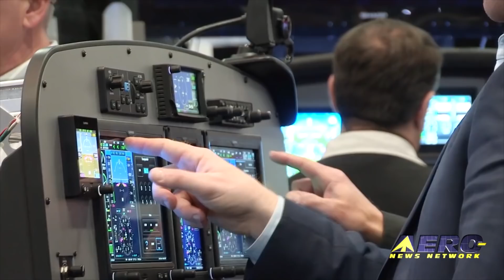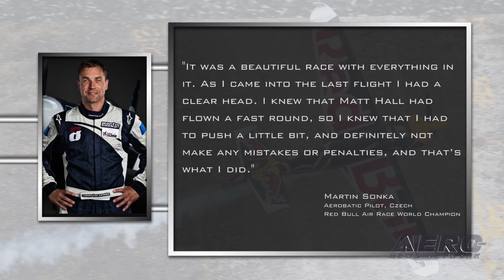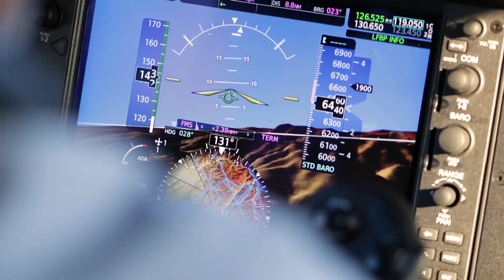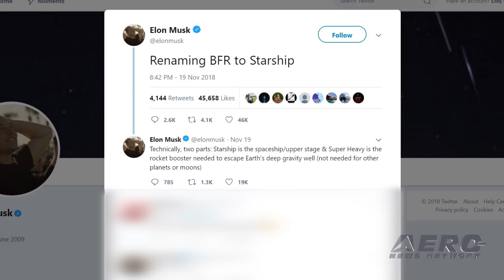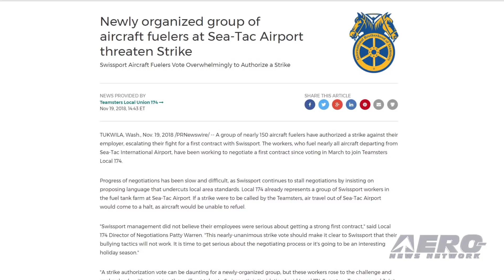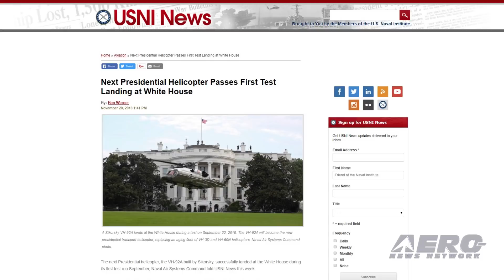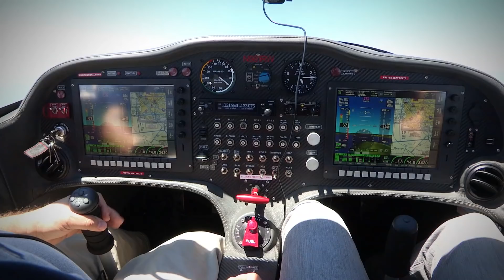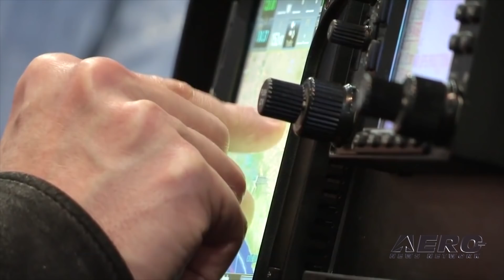Airborne 11.26.18: Sonka Wins Red Bull, Marine One, Avionic$ Up!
Also: SpaceX New BFR Name, Sky Join ALPA, Aircraft Fuelers Organize, Former NASA Admin Criticizes

Martin Sonka has won the 2018 Red Bull Air Race World Championship following a nail-biting final race in Fort Worth, Texas. The pressure could not have been higher for the Czech pilot, who was last to fly and had to win the race to win the overall Championship. “This race was incredible. It couldn’t end up better than this,” he said afterwards. "It was a beautiful race with everything in it. As I came into the last flight I had a clear head. I knew that Matt Hall had flown a fast round, so I knew that I had to push a little bit, and definitely not make any mistakes or penalties, and that’s what I did.” If you've been wondering what the new Marine One helicopter may look like, some newly-released photos will give you some idea. The images show a prototype of the new helo landing on the White House Lawn. A NAVAIR spokesman said that the photos were captured during testing on September 22. NAVAIR is leading the development of the new aircraft. The images show a Sikorsky VH-92A helicopter in the traditional Presidential airlift livery. A spokesman said that "there isn't a part of that helicopter that isn't tested, down to the paint. We took delivery from Sikorsky in August and began testing." AEA has released its third-quarter 2018 Avionics Market Report. In the first nine months of the year, total worldwide business and general aviation avionics sales amounted to $2,001,676,685.92 or more than $2 billion as reported by the participating companies. The figure represented a 15.5 percent increase in year-over-year sales compared to the first nine months of 2017 amount of $1,732,915,016.06. All this -- and MORE in today's episode of Airborne!!!

Airborne 11.26.18 is chock full of info in this Daily News Episode, Monday, November 26th 2018... Presented by Aero-TV veteran videographer and Airborne Hosts Laura Hutson, Brianne Cross, and Christopher Odom, and is supported by ANN CEO/Editor-In-Chief Jim Campbell, Chief Videographer Nathan Cremisino, and Aero-Journalist Tom Patton, this episode covers:

Czechmate! Martin Sonka Wins 2018 Red Bull Air Race
First Images Of Prototype Marine One Helicopter Released
Worldwide Avionics Sales Up 15.5 Percent Over Last Year
SpaceX Announces New Name For BFR
Sky Regional Pilots Join ALPA
Newly Organized Group Of Aircraft Fuelers At Sea-Tac Airport Threaten Strike
Former NASA Administrator Criticizes Lunar Gateway Concepy